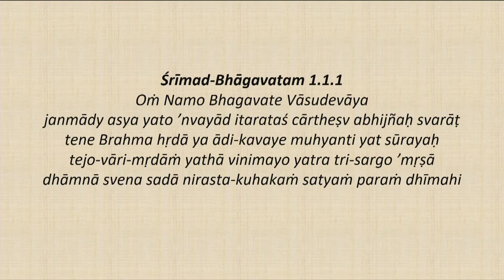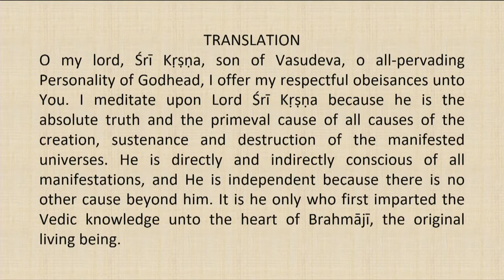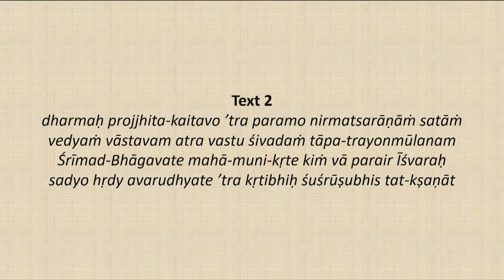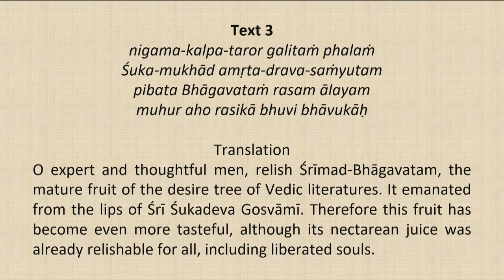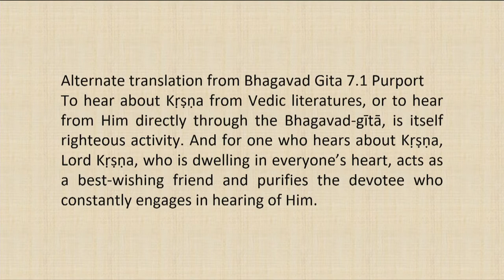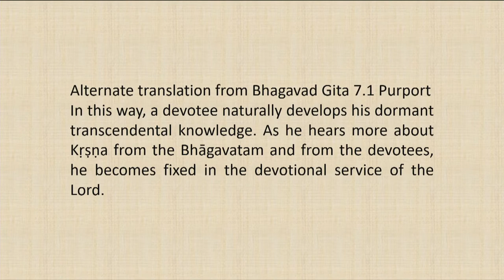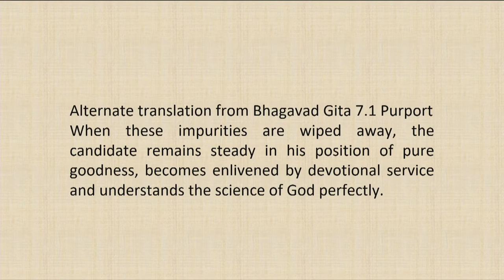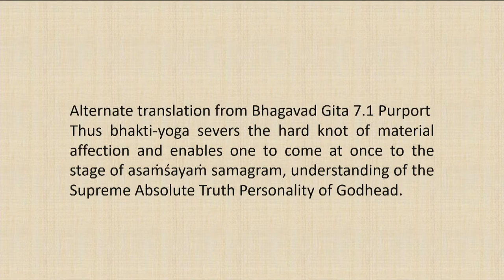Srimad Bhagvatam Class by HH Harivilas Maharaj After Mangal Arati 2020 08 17